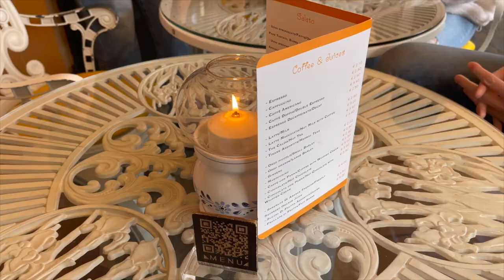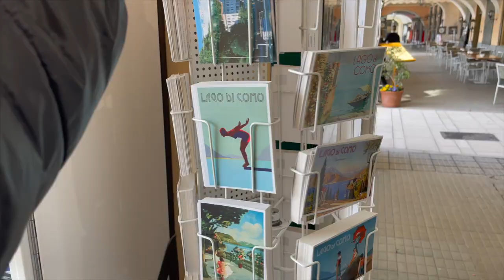ITALY TRAVEL VLOG: Exploring Lake Como + Varenna + Bellagio + Menaggio + Milan + Trip to Switzerland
Hello everybody! I hope you enjoyed this video from my trip to Italy. It was truly so much fun, the food was amazing, and I will be forever grateful for this week. We went all around Lake Como, spent the night in Milan, and even took a day trip to Switzerland.